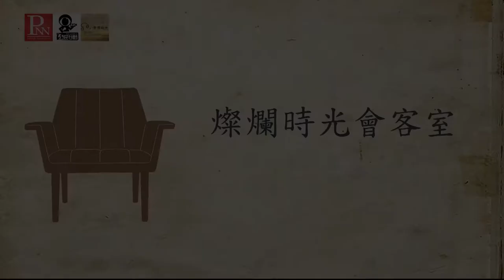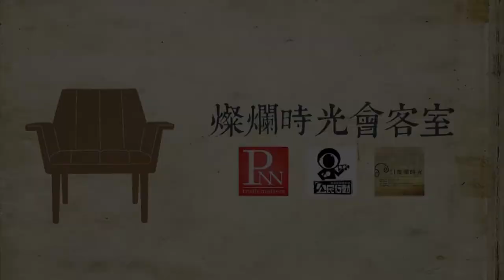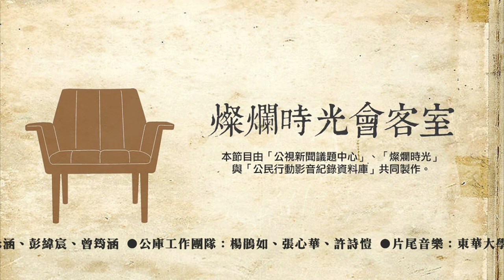2018 0128 燦爛時光會客室#185 陳姳臻